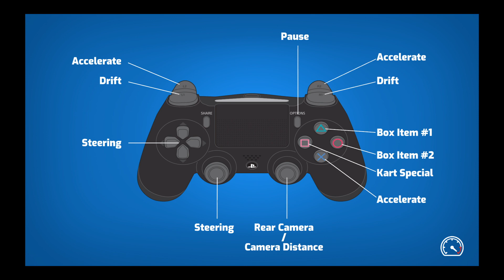(Early Acess) Starlit KART Racing Gameplay!